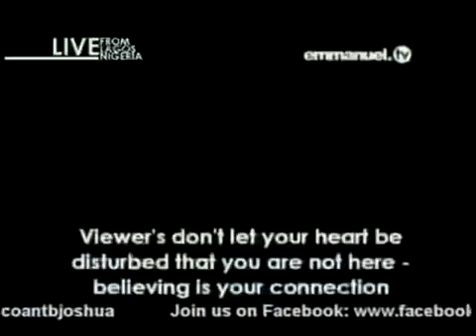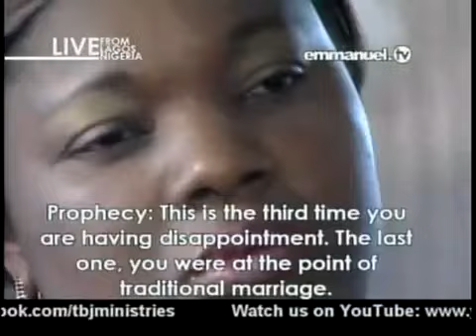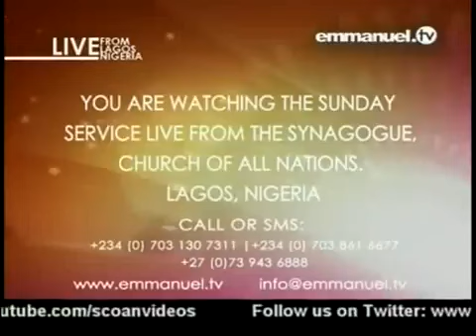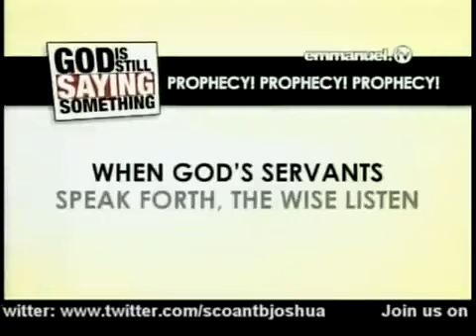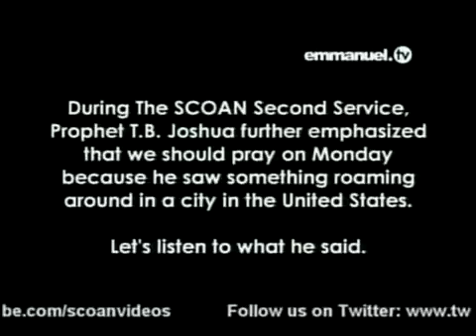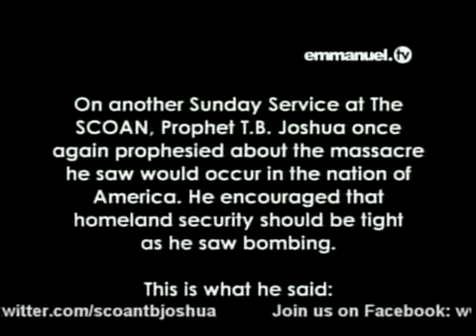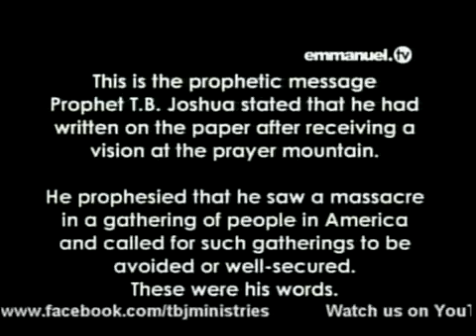SCOAN Prophecy Series!! These Are The Days of Prophet TB Joshua!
This Ministry spreads the undiluted Gospel of Christ Jesus as it comes from His Field Marshal, Prophet TB Joshua and his fruits.
# Emmanuel TV # Elohimglobal.tv # Home Above Ministries